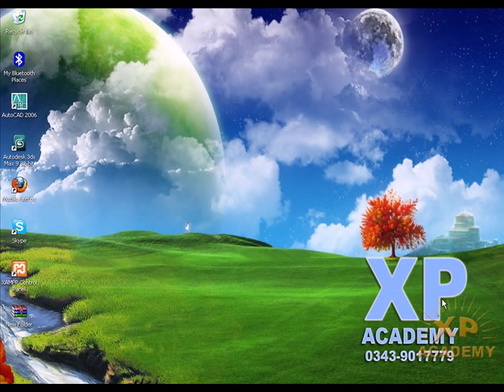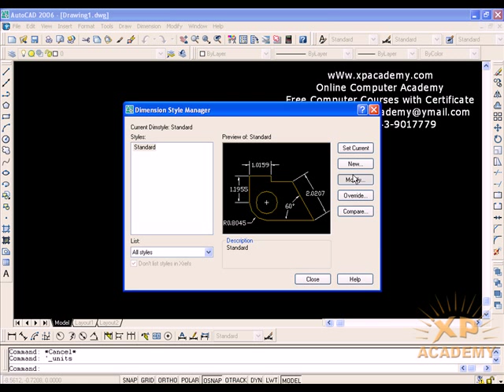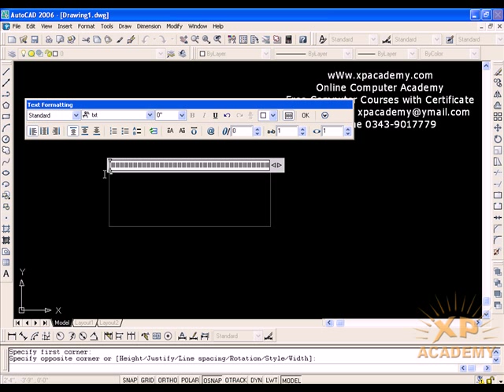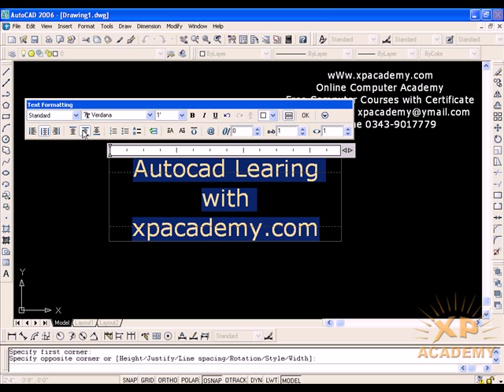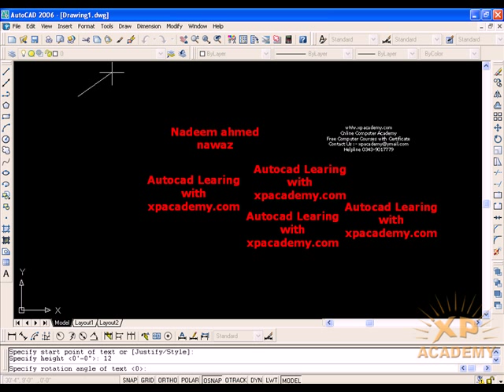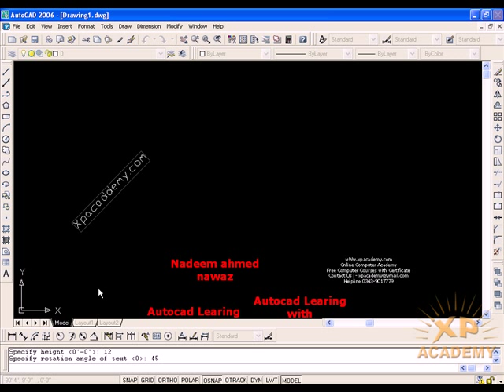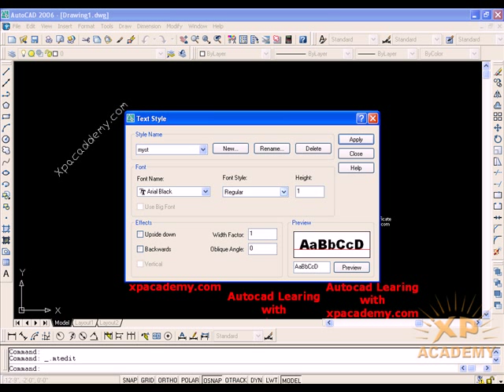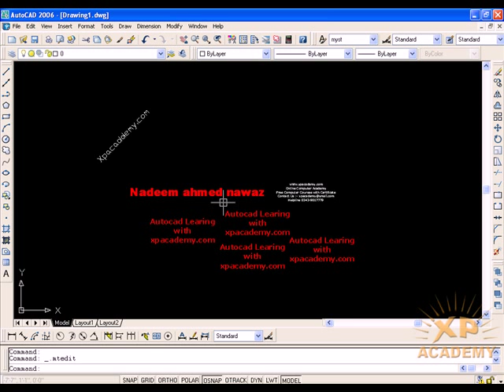How to Add MultiLine Text in AutoCAD Urdu Tutorials